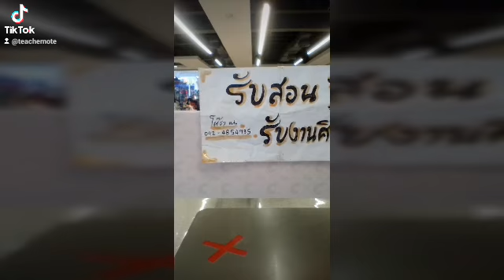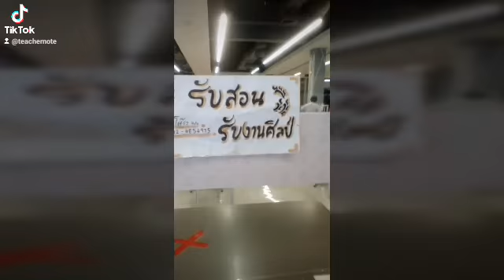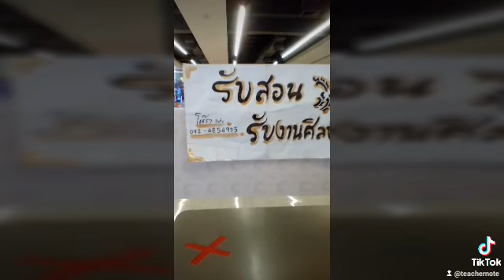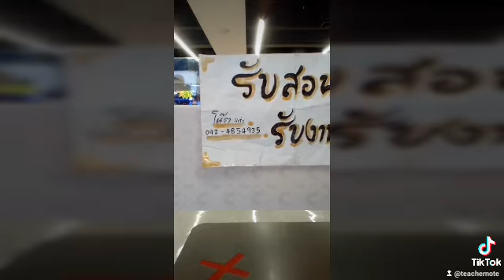วาดท้าวเวสสุวรรณของพี่สาวได้20%ครับ